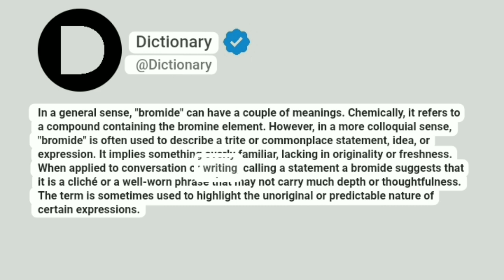Bromide Meaning In English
In a general sense, "bromide" can have a couple of meanings. Chemically, it refers to a compound containing the bromine element. However, in a more colloquial sense, "bromide" is often used to describe a trite or commonplace statement, idea, or expression. It implies something overly familiar, lacking in originality or freshness. When applied to conversation or writing, calling a statement a bromide suggests that it is a cliché or a well-worn phrase that may not carry much depth or thoughtfulness. The term is sometimes used to highlight the unoriginal or predictable nature of certain expressions.